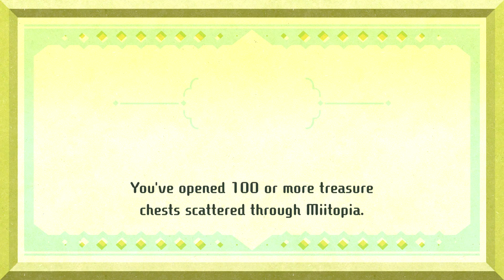Fate/Grand Miitopia part 36: one more painting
Skadi, Elizabeth, and Medusa forge ahead on their own and eventually run into Beni-Enma and the monster that took her face. After defeating it, they reunite with Gudako's group.